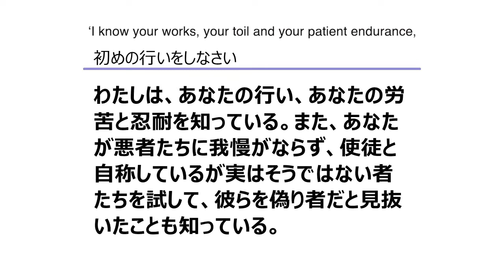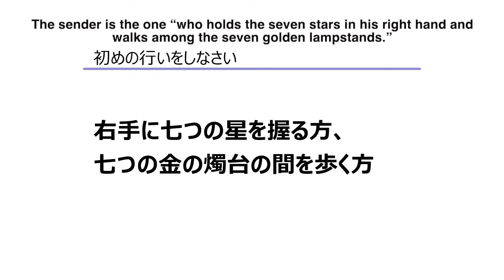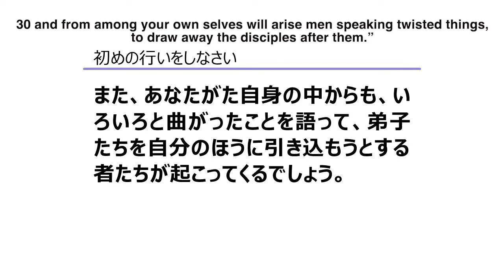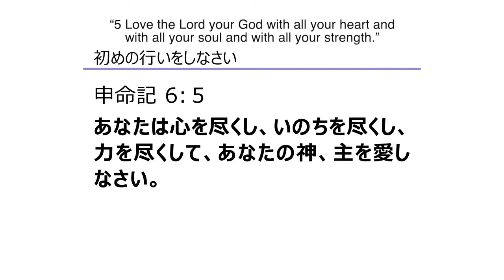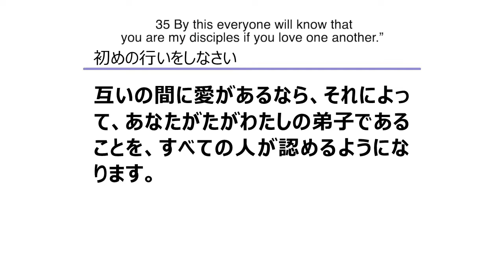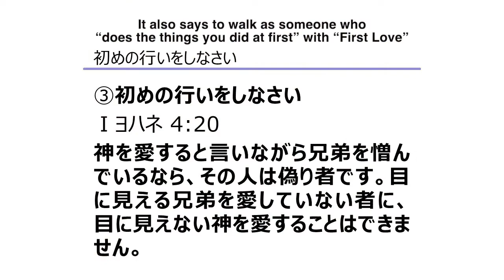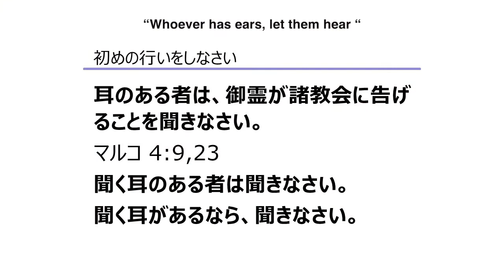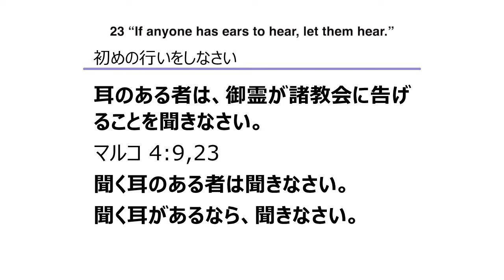初めの行いをしなさい 永井 信義 師 | Do the First Deed Ps.Nobuyoshi Nagai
挨拶　Greeting  00:00

テーマのみことば：「ヨハネの黙示録2:1−7」The Bible Verse of the Theme 「Revelation 2:1-7」 00:31

祈り　Prayer 27:38